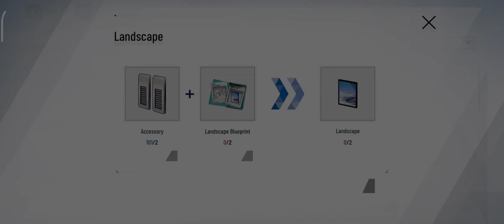Editing Dorm || PGR